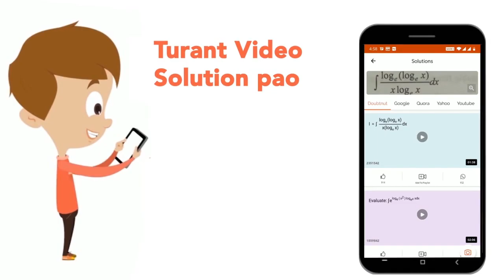प्रश्न में दिए गए शब्द के अर्थ विकल्पों में दिए गए है |इसमें से कोई एक विकल्प गलत है | आपको गलत ...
प्रश्न में दिए गए शब्द के अर्थ विकल्पों में दिए गए है |इसमें से कोई एक विकल्प गलत है | आपको गलत विकल्प अर्थात जो संबन्धित शब्द का अर्थ नहीं है , का चयन कर चिन्हित करना है | अंक
Class: 14
Subject: HINDI
Chapter: अनेकार्थी शब्द
Board:GOVT

👉 Have Any Query? Ask Us.